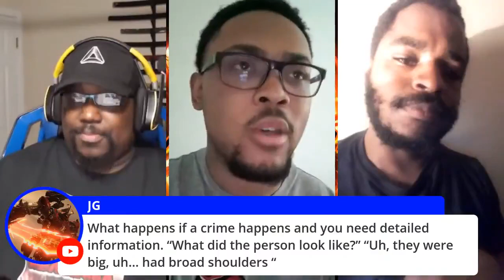Good Vs Evil Which Is Right And Which Do You Serve MBA Re-upload